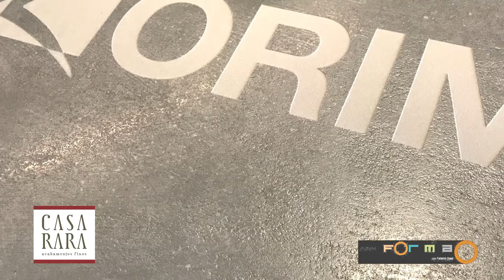Casa Rara Acabamentos Finos apresenta Florim Porcelanatos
Matéria do Programa forma com Fabinho Said sobre a parceria da Casa Rara Acabamentos Finos e Florín Porcelanatos de alto padrão.